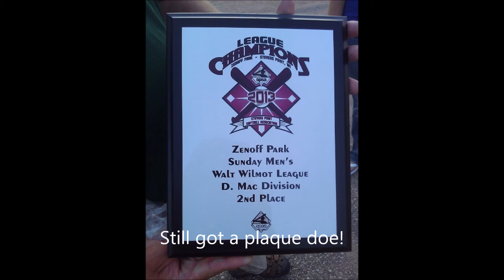2013 Zenoff Championship game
The Hoffmans Hobbies Green Sox take on Big Hunchie's for the League Championship. This one is a barn burner folks.